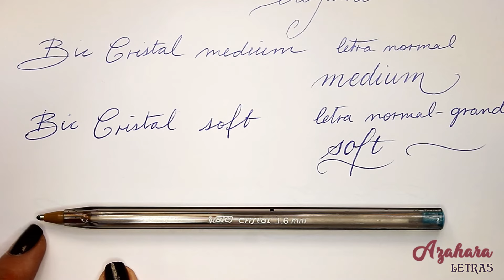🖊️ TIPOS de BOLI BIC CRISTAL: ¡ESCOGE el MEJOR PARA TI!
💎  ¿SABES QUE HAY VARIOS TIPOS DE BOLÍGRAFOS BIC CRISTAL?
🤔 ¿CONOCES LA DIFERENCIA ENTRE CADA UNO DE ELLOS?
✍️ ¿CUÁL ES EL MEJOR PARA TU TIPO DE LETRA?
👩‍🎨 ¿Y PARA PRACTICAR CALIGRAFÍA DE TRAZOS FINOS Y GRUESOS?
👩‍🏫 ¡TE LO CUENTO TODO!
🖊️ MATERIALES UTILIZADOS ↓↓↓↓

► Bic Cristal fine
► Bic Cristal medium 1 mm
► Bic Cristal Soft 1,2 mm
► Bic Cristal 1.6 mm
► Folio Resmillería Oxford A5